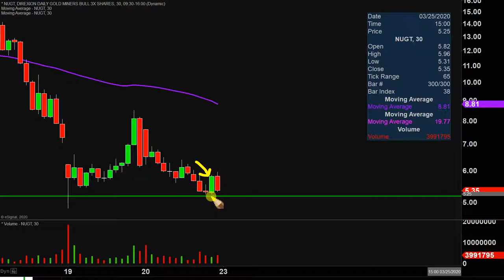Direxion Daily Gold Miners Index Bull 3X Shares - NUGT Stock Chart Technical Analysis for 03-20-2020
Learn how to read stock charts and identify technical patterns as ClayTrader does a quick stock chart review on Direxion Daily Gold Miners Index Bull 3X Shares (NUGT).